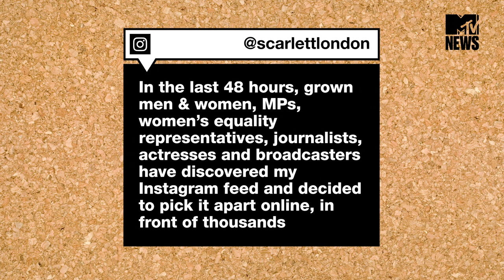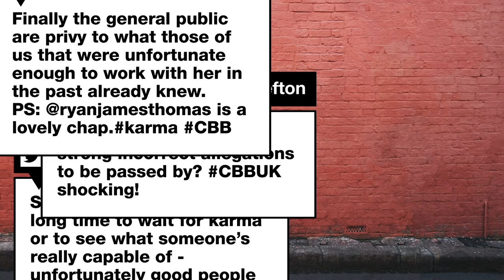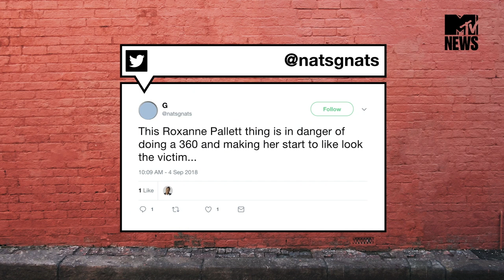Are Lara Condor & Noah Centineo Dating IRL? | MTV News Round Up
Welcome, welcome! It's your fave time of the week - MTV News Round Up time, this week we're discussing the movie everyone is talking about: To All The Boys I've Loved, the K Pop UK takeover and Roxanne Pallett's CBB Interview.